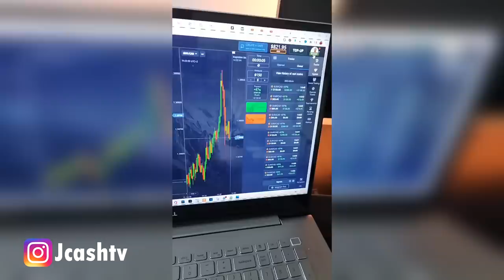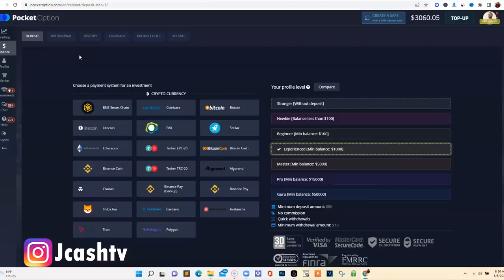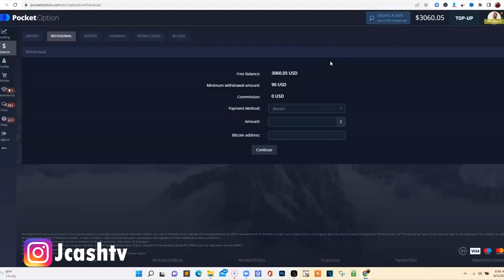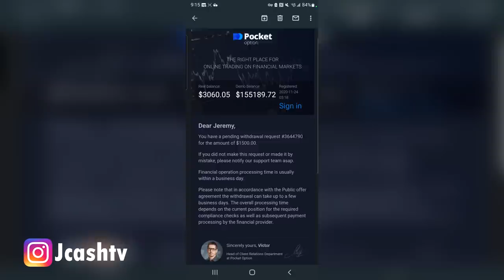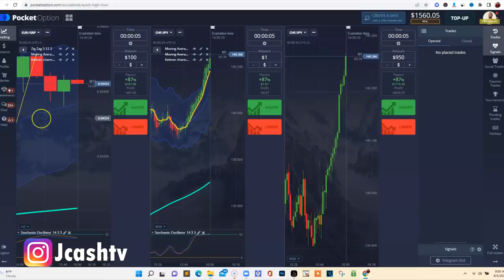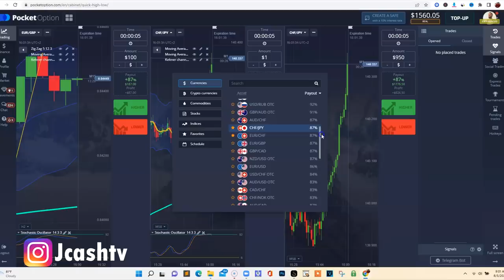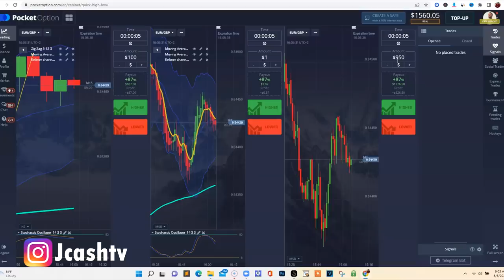BINARY TRADING $123 TO $3,000 IN 3 DAYS | JEREMY CASH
Pocket Option

MY 2 FAVORITE BINARY BROKERS -